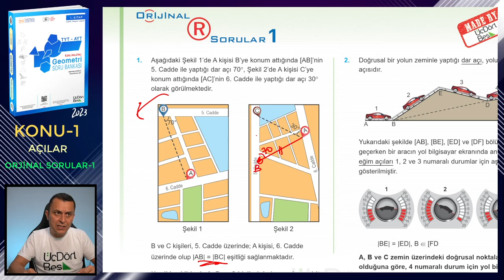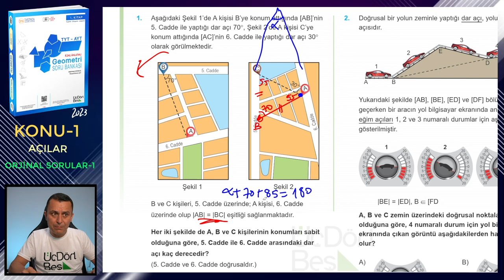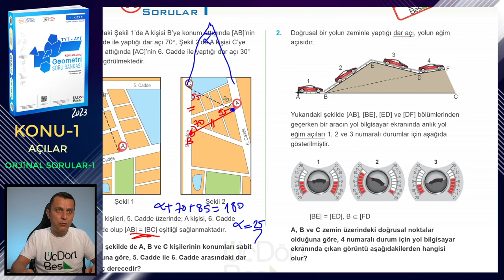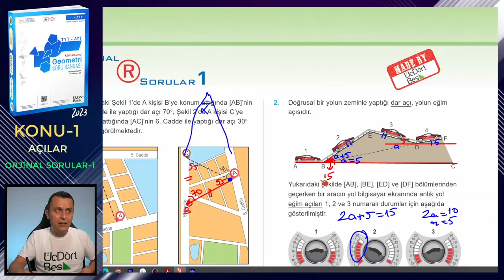ORİJİNAL SORULAR-1 | AÇILAR | ÜçDörtBeş GEOMETRİ SORU BANKASI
Üç Dört Beş Geometri Soru Bankası (1. kitap) kitabındaki (2023 basım) Açılar konusundaki Orijinal Sorular-1 testinin çözümü